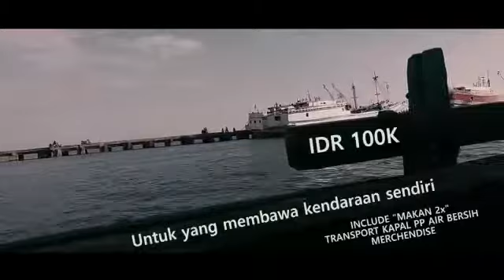Performance Art " Tallu Capa' " karya Muhajir Aside - Teaser #3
Tallu Capa', sebuah trilogi karya Muhajir Aside, peraih Hibah Cipta Perdamaian 2017. Memaknai Tallu Cappa’ sebagai konsep hidup dari penyikapan filosofi tiga ujung suku Bugis di Makassar. Tiga ujung tersebut yaitu, ujung lidah (Cappa’ Lila), ujung badik/pedang (Cappa’ Badik), dan ujung kemaluan (Cappa’ Buto) yang harus dijaga demi terciptanya perdamaian, baik damai pada diri sendiri, keluarga, dan lingkungan.

Karya ini ditampilkan di tiga lokasi di Sulawesi Selatan;

08-09 Juli 2017
Pulau Camba-cambang, Kab. Pangkep
Sulawesi Selatan

15 Juli 2017
Leang-leang, Kab. Maros
Sulawesi Selatan

23 Juli 2017
Anjungan Pantai Losari
Makassar, Sulawesi Selatan
Kegiatan ini merupakan bagian dari program Hibah Cipta Perdamaian 2017 yang didukung oleh Yayasan Kelola dan didanai oleh Kedutaan Besar Denmark di Indonesia.